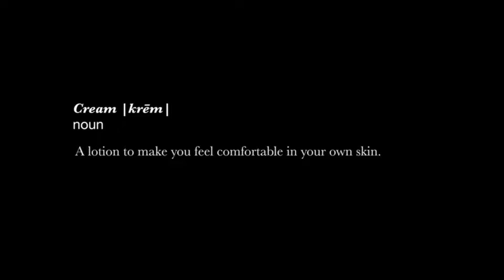Cream Trailer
The trailer to the award winning short film written, directed and produced by Palesa Lebona.